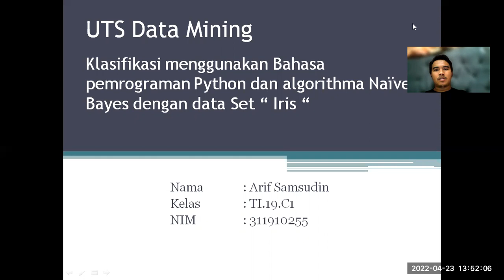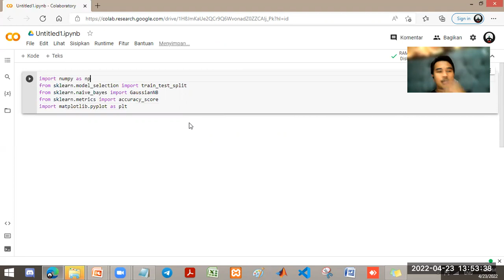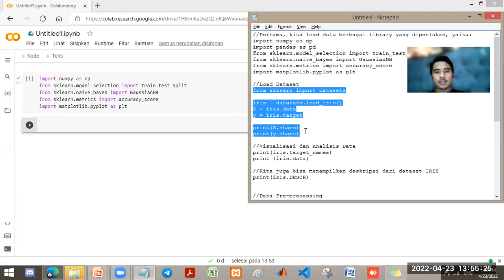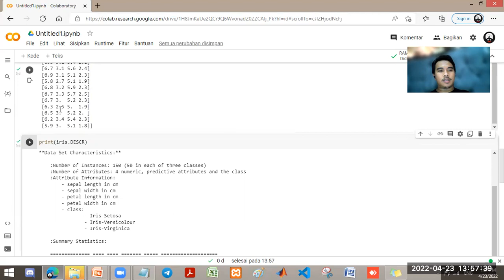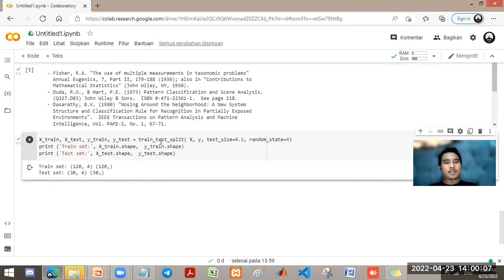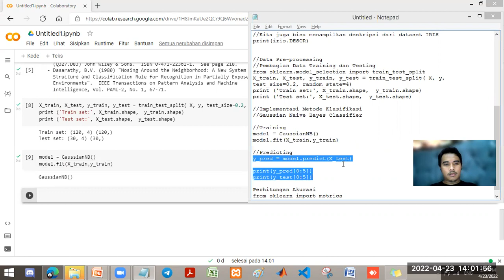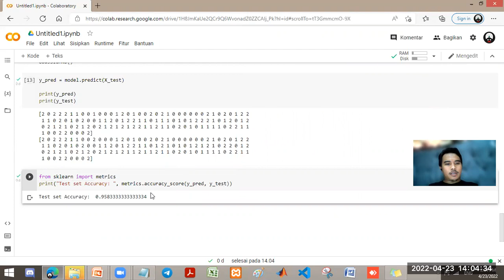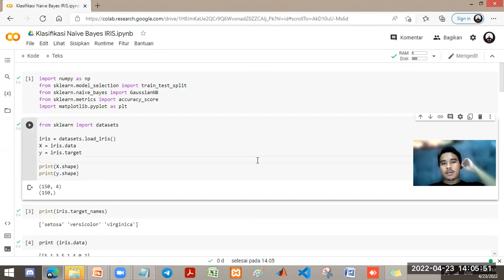Klasifikasi Naive Bayes dengan Python & Google Colabs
Pada video kali ini, kita akan belajar salah satu metode klasifikasi yang banyak digunakan yaitu Naive Bayes Classifier (NBC).